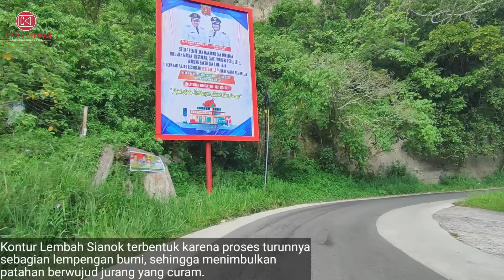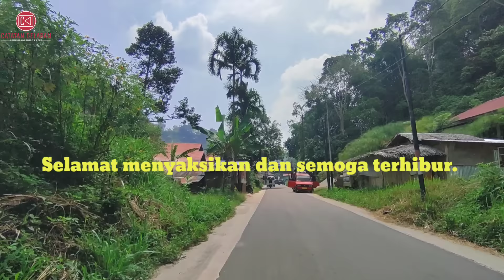LAGU MINANG SEDIH TERBARU ENAK DIDENGAR | PESONA KEINDAHAN PERBUKITAN NGARAI SIANOK,BUKITTINGGI